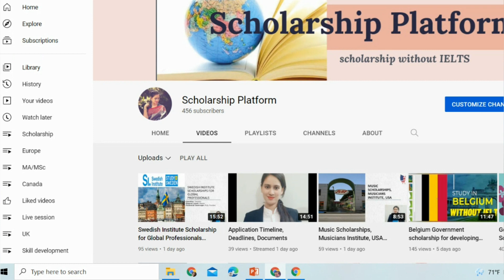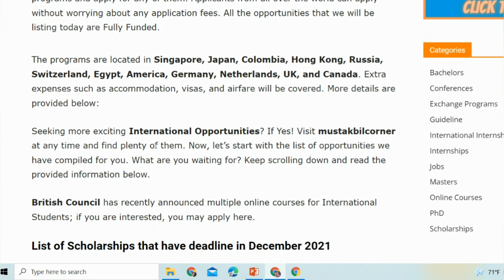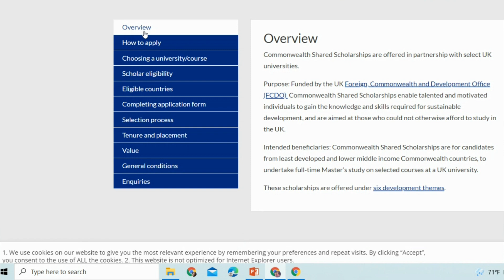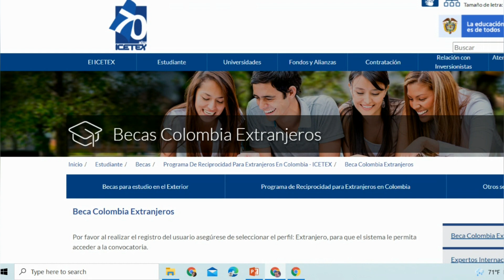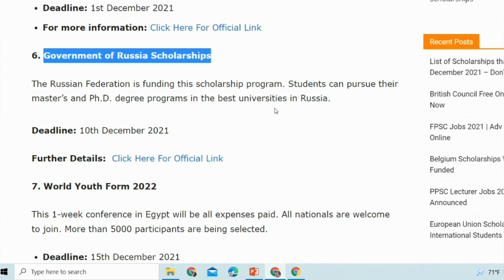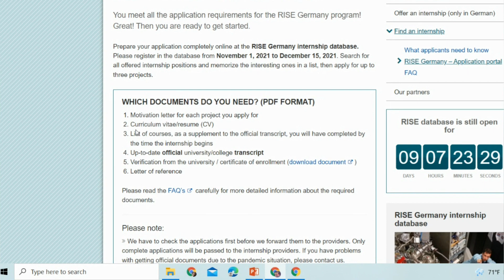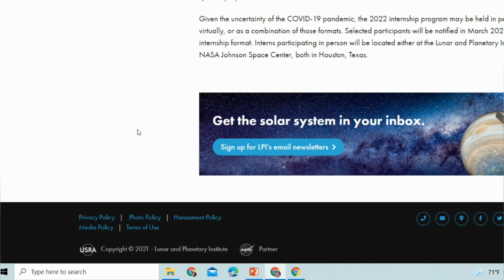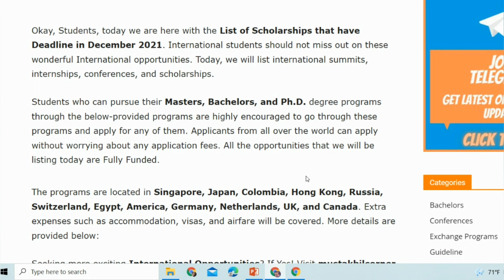List of Scholarships that have deadline in December and January 2022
List of Scholarships that have the deadline in December and January 2022

The programs are located in Singapore, Japan, Colombia, Hong Kong, Russia, Switzerland, Egypt, America, Germany, Netherlands, UK, and Canada. Extra expenses such as accommodation, visas, and airfare will be covered.

1. Commonwealth Shared Scholarships
2. MEXT Titech Scholarship in Japan 2022
3. Government of Singapore Scholarships
4. Government of Colombia Scholarship
5. Hong Kong Government Scholarship
6. Government of Russia Scholarships
7. World Youth Form 2022
8. RISE Germany Internship Program
9. One Young World Summit 2022
10. DAAD summer exchange program
11. ETH Zurich Summer Internship program
12. LPI Summer Internship in the USA